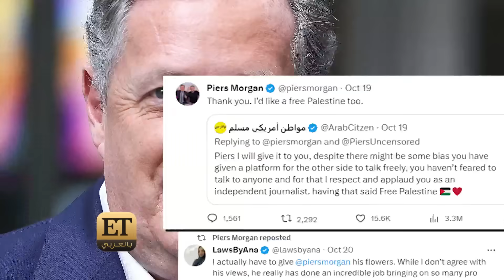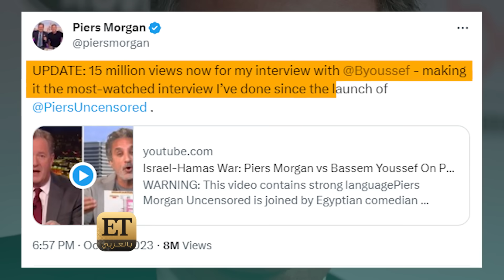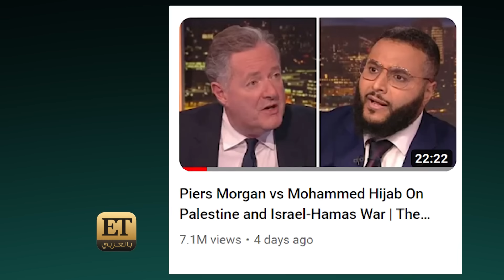Bassem Youssef 🆚 Piers Morgan باسم يوسف يزيد من شهرة بيرس مورغان بالعالم العربي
أكثر من 16 مليون مشاهدة حققه  اللقاء الأشهر بالعالم العربي اليوم بين Piers Morgan و باسم يوسف Bassem Youssef 🔝
وبالرغم من أن وجهة بيرس مورغان واضحة في القضية، لا يمكن أن ننكر أنه من الإعلامين الغربيين القلائل الذين يسمعون وجهة النظر العربية من خلال أكثر من لقاء أجراه مع شخصيات عربية ومنهم السفير الفلسطيني في بريطانيا حسام زملط و محمد حجاب…. تابعوا التقرير من ETبالعربي🔻